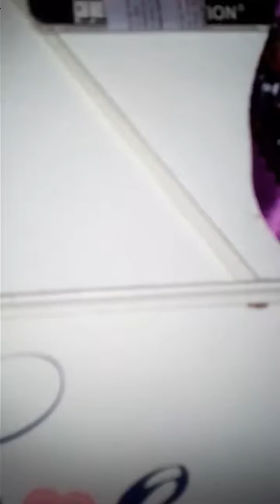10tips om honden te laten lachen en te hard lopen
Hond💟👼💗😜😘